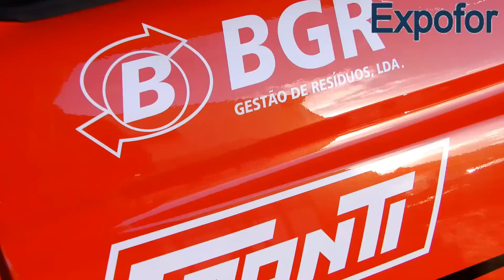Pedro Leone no Rali de Penela 2014 [HD]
Pedro Leone / Bruno Ramos no Rali de Penela 2014
Ford Escort RS Cosworth
Uma Produção MondegoSport